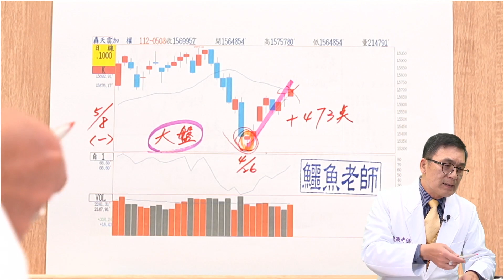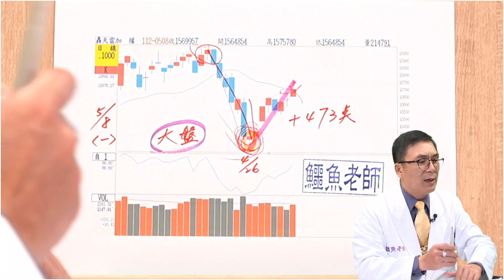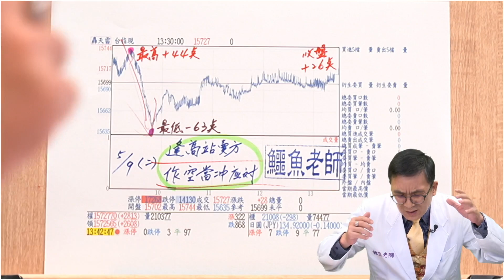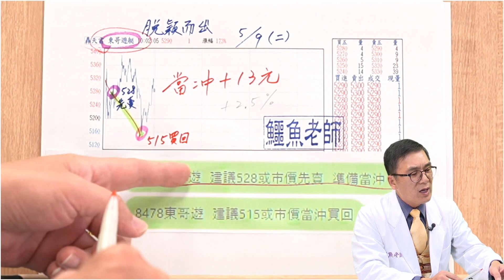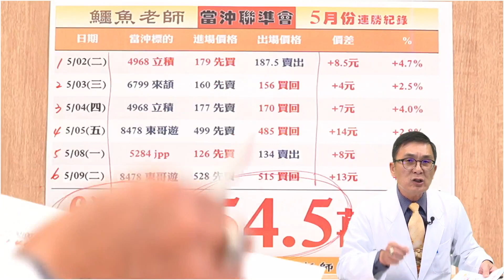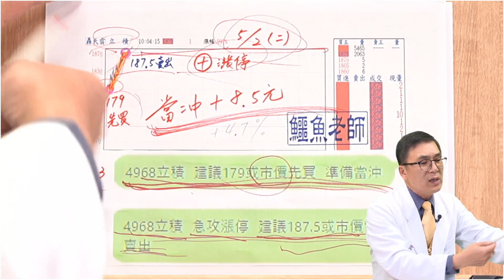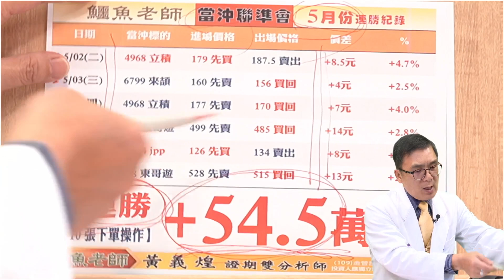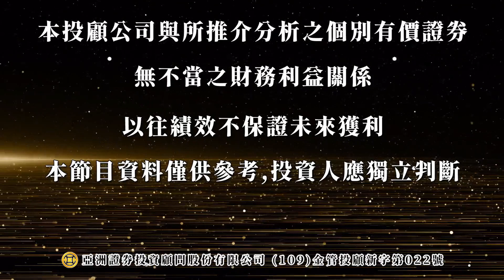2023/05/09 當沖聯準會 鱷魚老師 (黃義煌分析師) | 當沖勝出 連連完勝